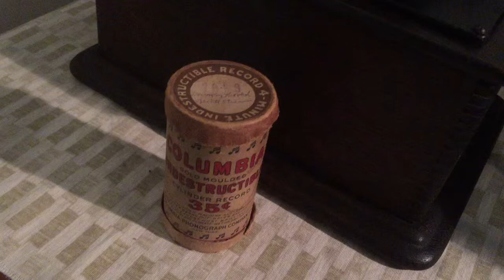Keep The Home Fires Burning- Royal Dadmun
Indestructible Cylinder 3360, 1915
Played on Edison Standard Model B with 4 minute adapter and K reproducer